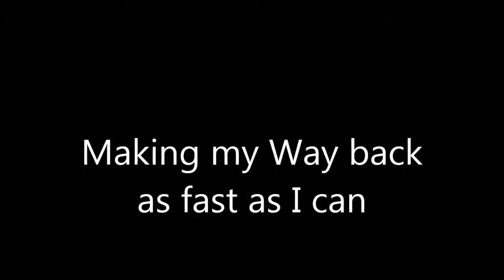Bro and Friends Play Apocalypse rising Part 4 Dat Truck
Bro, tahtdude1 and PenguinzAlts Play Apocalypse rising. In this Episode I found a truck after the events of last episode...